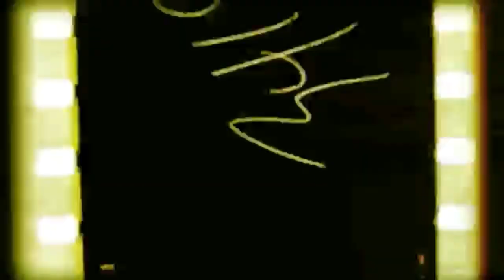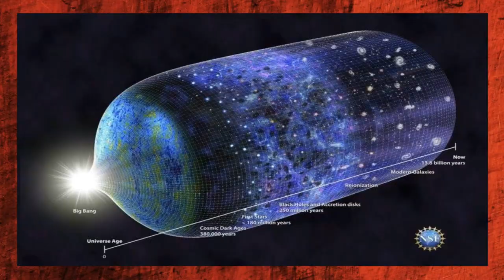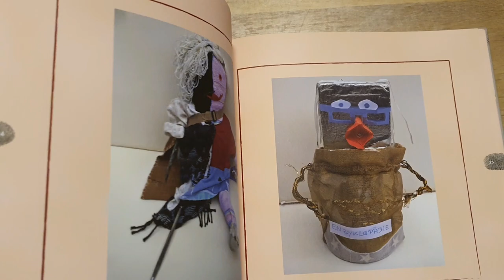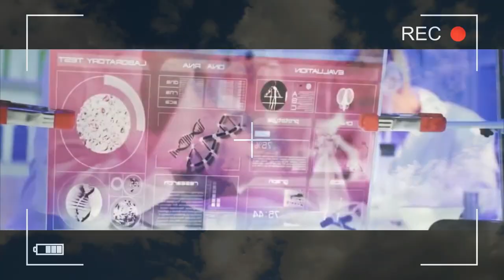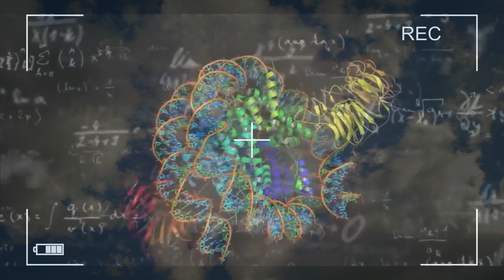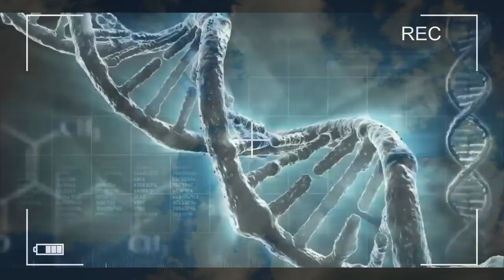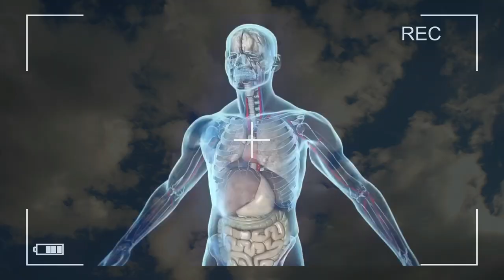لااله الا الله محمد رسول الله التوبة والرجوع عن الالحاد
الشكر الخالص لكم جميعا على دعمكم
والمرجو مشاركة الفيديو اكون ممتنا